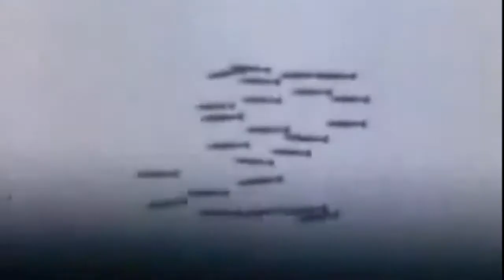birthday EARTHQUAKE!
made this for my girlfriend in the Uk for her birthday coz im in the USA